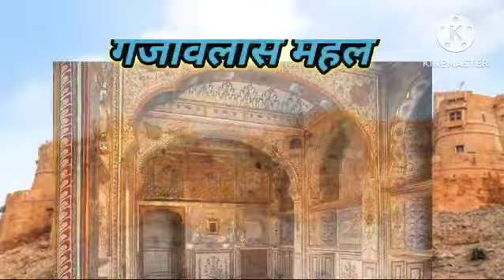सोनारगढ किला!!भाटीयो कि मरोड़ जैसलमेर दुर्ग!भाटी राजवंश#cet#reet#history#rajsthanhistory#1grade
सोनारगढ किला!!भाटीयो कि मरोड़ जैसलमेर दुर्ग!!भाटी राजवंश#cet#reet#ptet#history#rajsthanhistory

jaisalmer ka kila
jaisalmer fort museum
jaisalmer fort vlog
travel destination after corona
jaisalmer fort tour
jaisalmer vlog
jaisalmer tour guide
sonar kila jaisalmer
jaisalmer fort history in hindi
jaisalmer trip
jaisalmer documentary
jaisalmer fort inside
जैसलमेर का इतिहास
jaisalmer fort tour with gaid
history of jaisalmer fort in hindi
jaisalmer fort rajasthan
complete guided tour of jaisalmer fort